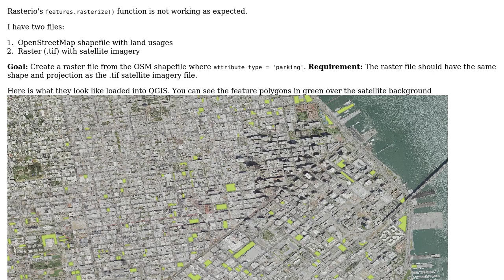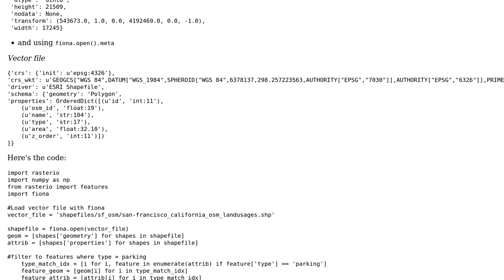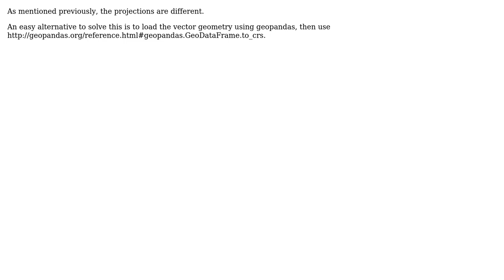GIS: Rasterio does not execute the rasterize function (2 Solutions!!)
GIS: Rasterio does not execute the rasterize function

With thanks & praise to God, and with thanks to the many people who have made this project possible! | Content (except music & images) licensed under CC BY-SA | Music | Images & others | With thanks to user user2856 user Taras user sbphd user PAL and the Stack Exchange Network Trademarks are property of their respective owners. You are responsible for your own actions.